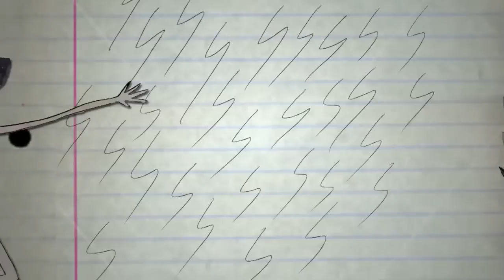quemby the queen bee - by honeybird & the birdies (ok go)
One fine day by a lake in sunny California, honeybird was stung by bees!

This is the story of what went down and why Quemby the Queen Bee sent her little fighter bees on the prowl.

Blame it on her buzz...

...and the pink lemonade.

[Video by 3Eg0 klipman, track from honeybird & the birdies' debut album, to be released on 5 November 2010]

[Recorded at Groovefarm Studios, Overdubs at Dynamic Zebra Studios, mixed at Studionero, Rome, 2010]

[-ed. the name "Quemby" is roughly based on the name of a fantastic gal from oregon]